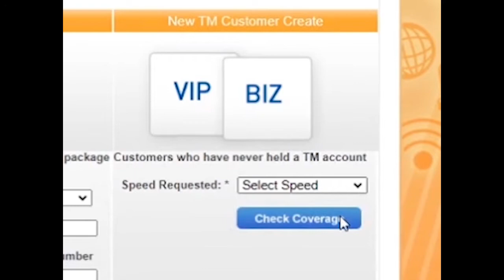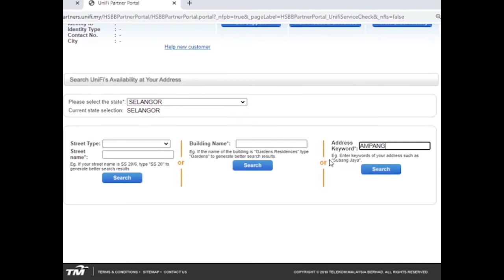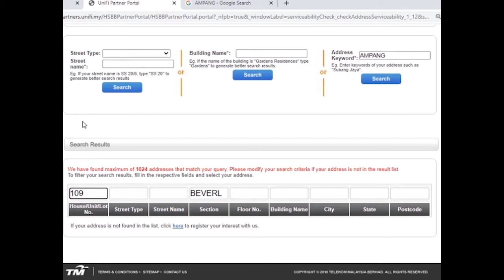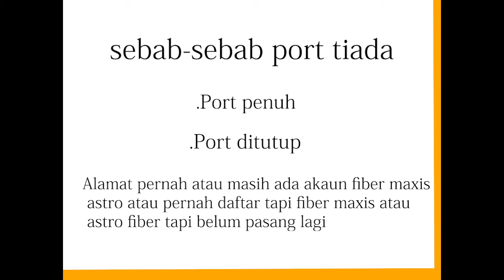Video animasi reseller Unifi Team Cetaq Gempaq : Cara semak alamat & port availability(JAMALI)